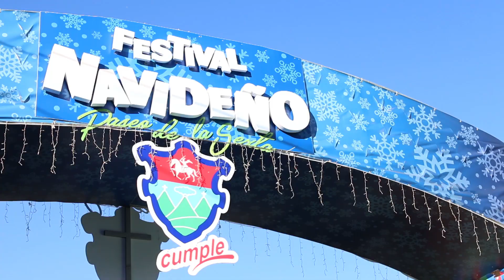Christmas in Guatemala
Merry Christmas to all of you from Guatemala!